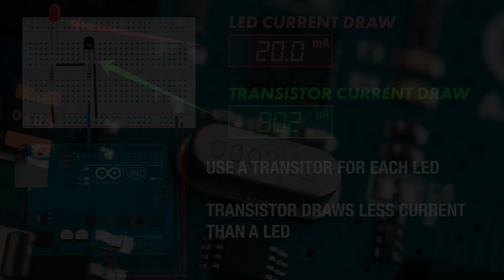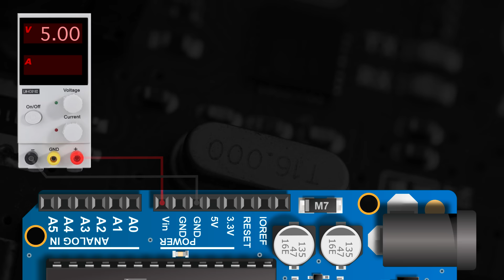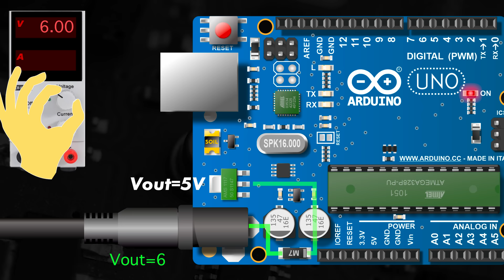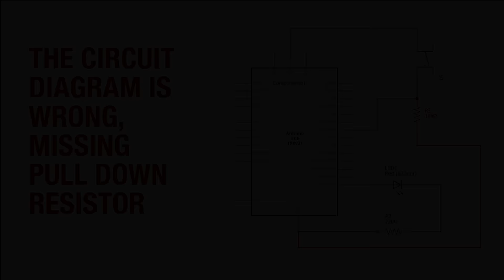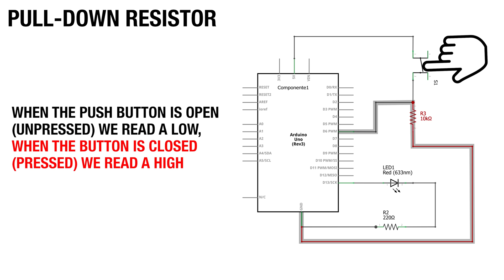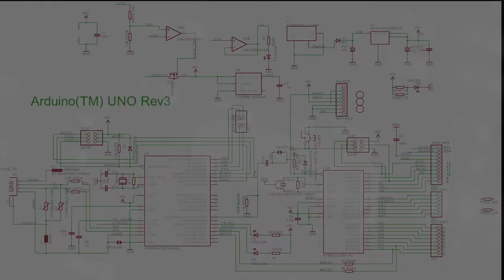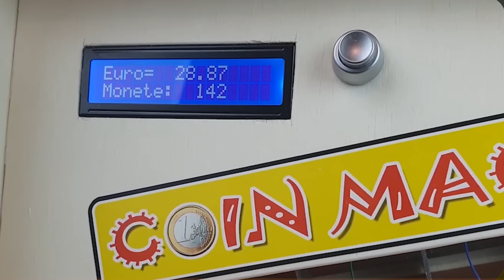8 EASY TIPS for not BURNING ARDUINO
8 EASY TIPS for not BURNING ARDUINO
LA VERSIONE IN ITALIANO USCIRA' TRA POCHI GIORNI